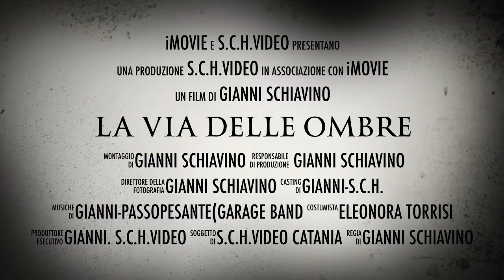LA VIA DELLE OMBRE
IL MIO PRIMO TRAILER, SCENE ESTRATTE DAL PRIMO TEMPO DAL FILM,(LA VIA DELLE OMBRE) A CAUSA DI SCENE FORTI,QUESTO VIDEO E CONSIGLIATO AD UN PUBLICO ADULTO.PER VEDERE IL FILM COMPLETO CLICCA SUL LINK QUI SOTTO.